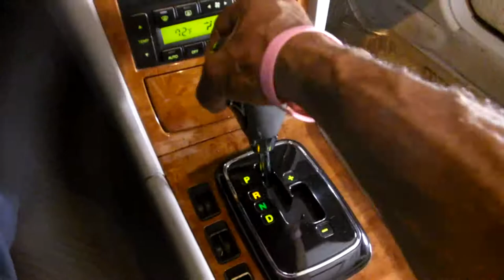Night Photography in a small town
Do you live in a small town like I do, and do not think there is a lot to photograph at night. There is a lot more than you think. Come along and take a night ride with me. Equipment used. Night video FUJI HS50
sound BOYA BY-WM5 night photos Olympus EM-10 Tripod support for camera Magnus M Video light Youngnuo YN 216